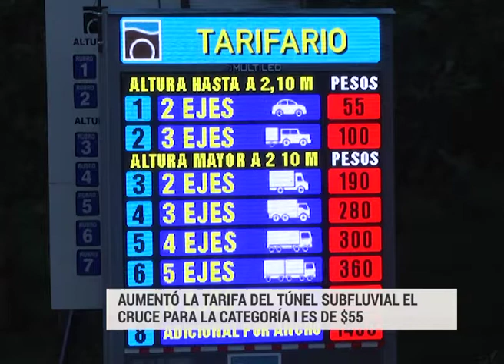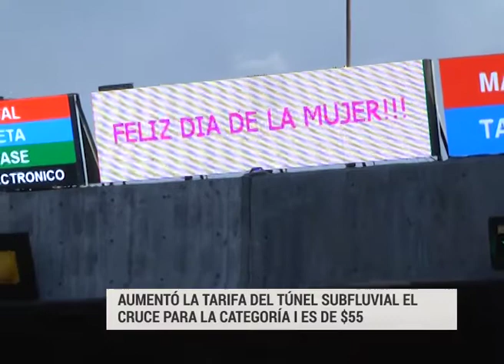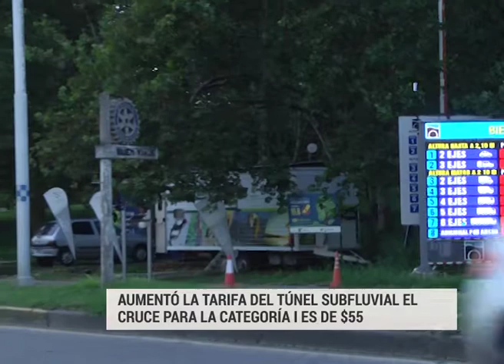AUMENTO TUNEL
MARIO MARTINEZ – DIRECTOR TUNEL SUBFLUVIAL
AUMENTÓ LA TARIFA DEL TÚNEL SUBFLUVIAL EL CRUCE PARA LA CATEGORÍA I ES DE $55. DESDE LA DIRECCION HABLARON DE LOS MOTIVOS
EL DIRECTOR DEL ENTE INTERPROVINCIAL EXPLICÓ A ELONCE TV LOS MOTIVOS POR LOS QUE SE INCREMENTARON LAS TARIFAS Y ADELANTÓ SOBRE OBRAS DE REPARACIÓN PREVISTAS PARA ESTE AÑO. "NUESTRO PEAJE ESTÁ IMPECABLE", ASEGURÓ MARTÍNEZ.